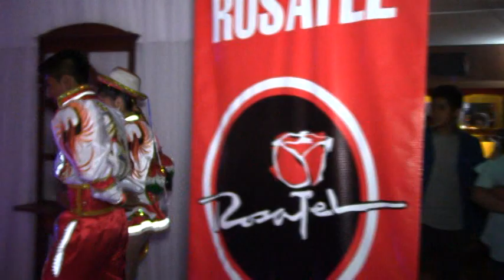Quetal Magazine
Programa de entretenimiento dirigido a todo el publico en general